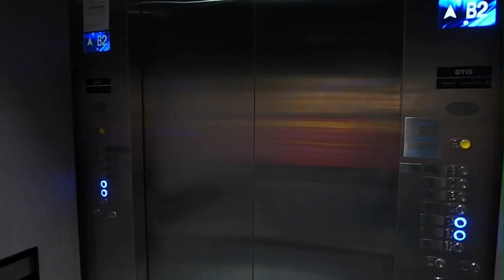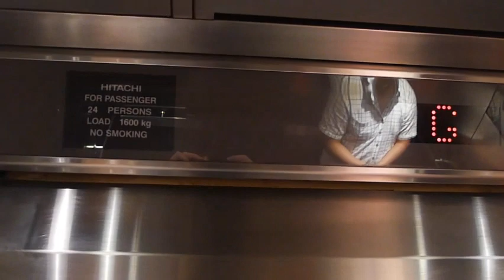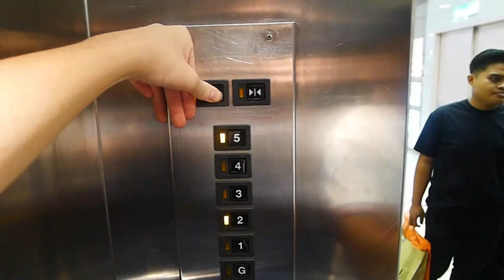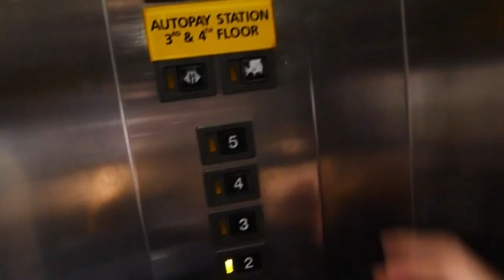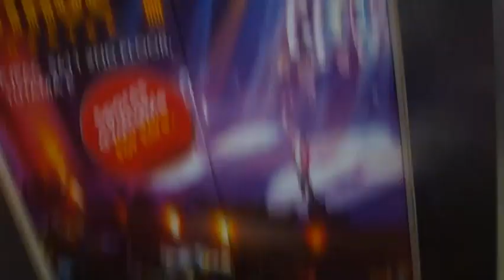Busy 1990s Hitachi Lift at 1 Utama Old Wing nearby Aeon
This lobby is quite busy as you see many people using this lift it is almost packed the lift condition is 9/10 chime working well indicator, buttons light and there is one thing very special the up and down arrow for the indicator is not together the up and down arrow is using the old traditional light version like that vibe though. Any questions pls comment down bellow
Floors served- LG-5F